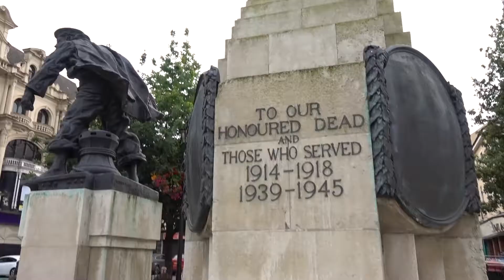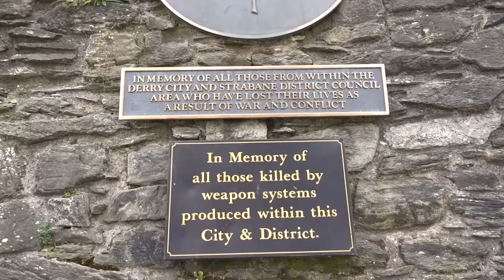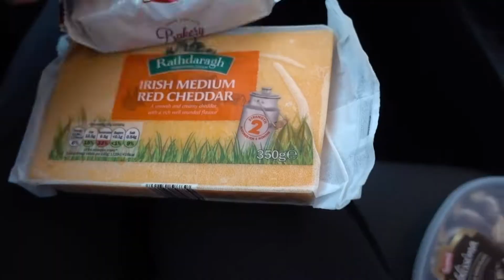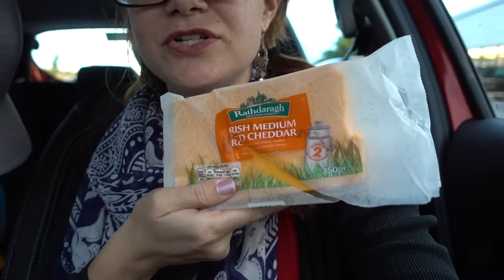"No IRISHMAN would do THAT Peter" - Travel Vlog Day #57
We REALLY enjoyed our time with Sally and her daughter-in-law Heather!  They are AMAZING women!  I'm so thankful we got to spend time with them!

There are also some other funny nuggets from this day!  i.e. Chocolate debate in Lidl